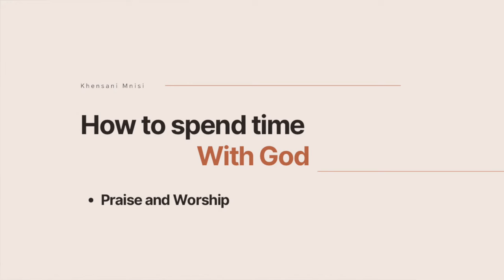6 Ways to spend time with God | Grow your faith as a christian woman!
♡ HI KHENSI SQUAD!

We always talk about the importance of spending time with God but today let us dive into how to really do that!
It’s a new month and what better way to start this month than by taking a look at ways to help us deepen and grow our faith as we continue to grow closer to God ❤️

- Timestamps -

00:00 - Introduction
01:59 - Let’s get to the tips!
12:56 - Outro